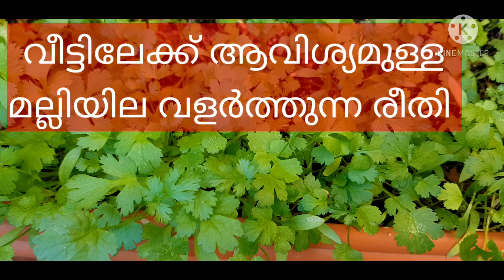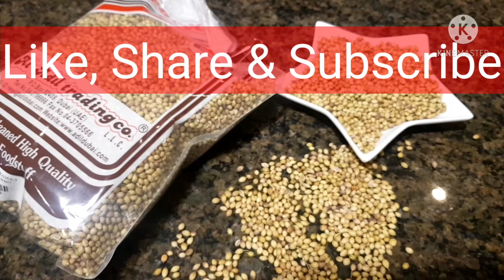Herb Gardening|മല്ലിയില എങ്ങനെ വീട്ടിൽ വളർത്തി എടുക്കാം|How to grow Coriander at Home|Dhaniya leaves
വീട്ടിലേക്ക്‌ ആവിശ്യമുള്ള മല്ലിയില വളർത്തുന്ന ഈ രീതി ഒന്ന് കണ്ടുനോക്കൂ 💯💯